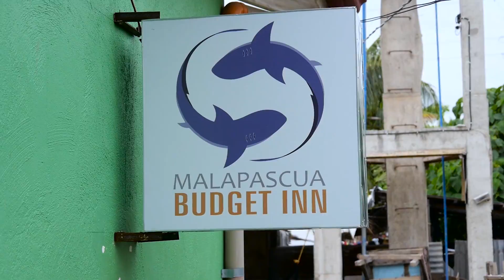Paradise In The Philippines - Malapascua Beaches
today's our first full day in paradise in the Philippines. We will explore malapascua and have a look at the beaches.

Malapascua is not your typical built up tourist island you would expect to see else were. Malapascua is paradise in a sense of it retaining its island vibe of how you would expect a island to be for the locals living on it. Although it has a lot of accommodation here its still very raw with locals going about there day to day lives.

Nothing is ruined on this island yet, like other islands that are completely destroyed by tourism like borocay. This island still has so much natural beauty and for that reason we still think malapascua is paradise in the Philippines.

Malapascua beaches are amazing, picture perfect soft gold sand mixed with super clear and clean sea water. Malapascua would have amazing snorkeling and diving trips because of how clear the water is.

As we flew the drone we was amazed at just how small the island was and how natural it looks still. The view from the drone was incredible, so green and the water such a bright color of blue. It looked like paradise on earth and exactly what we image paradise in the Philippines to be.

If you are looking for a cheap place to eat head to Ging Gings food in really cheap and really nice.

We had a fantastic first day exploring malapascuas beaches and are so happy we found another place we can say is paradise in the philippines